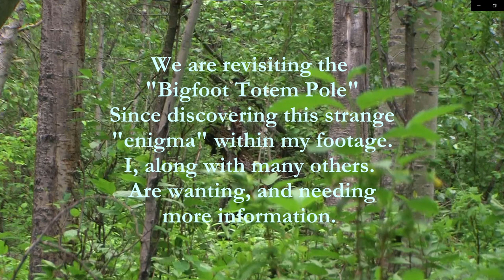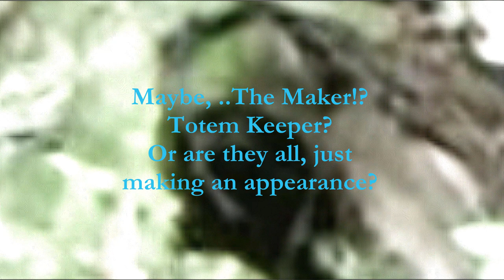BIGFOOT TOTEM POLE! REVISITING THE ENIGMA. I FOUND SOME THINGS WE MISSED! Read Below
Since the last trip into the SCC (Seven Creeks Clan). This "Bigfoot Totem Pole", has stayed with me! I cannot stop thinking about it! And what I have been doing, ..is going over and over the raw footage. And what do you know! I found a few more interesting finds that I thought were important to share. My next trip out, will be going back to this location. Where I captured the "Totem Pole"? I need more answers! As do many of you.
If its not there!? Than what? If it is? Still, ..than what? But we do need some sort of closer on this one I think. :-)
See You In The Trees!